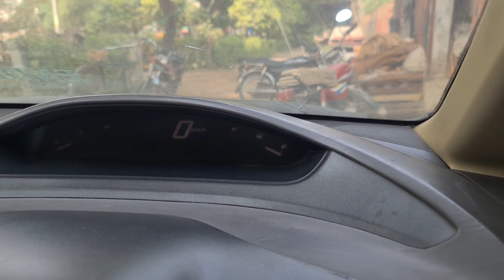Detailing Day || special for car lovers || car guys ♥️ Compound & Polish